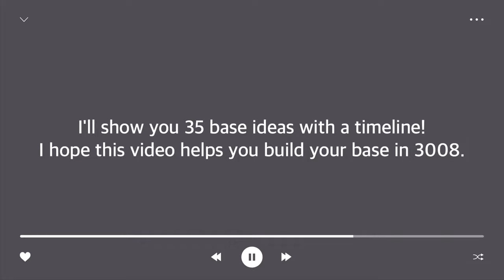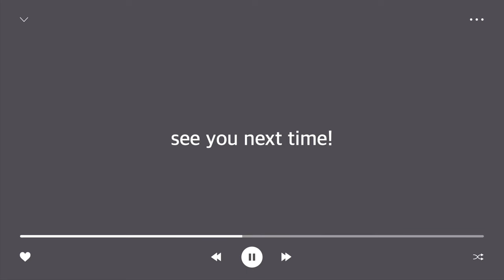40 Build ideas | 3008 House build | Roblox SCP-3008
Unauthorized redistribution and reprocessing of all videos in the channel are prohibited.
Feel free to copy this base when playing the game if you like :D

0:00 Modern House 1
0:33 Modern House 2
1:10 Modern House 3
1:48 Modern House 4
2:20 Modern House 5
3:23 Modern House 6
4:18 Modern House 7
4:51 Modern House 8
5:16 Modern House 9
5:42 Table car
6:28 3rd Floor base
7:30 Pillar base with waterfall
8:48 Pillar base
9:37 Couple house
10:33 Apartment
12:12 2 Player pillar base
13:45 Swimming pool
14:02 Camping
14:55 Bunker base 1
15:25 Bunker base 2~5
15:51 Monster base
16:02 Pillar lounge 1,2
17:44 Supermarket (public server)
18:10 Hospital
19:53 Cinema
21:41 Castle 1,2
24:18 Rabbit hole base
25:53 Kindergarten,Playground
27:34 Corner Base for Multiplayer
30:07 Cable car hotel
33:36 Maze
36:10 Gaming Internet Cafe
38:23 DOORS
40:19 Mushroom House
42:36 STEEP STEPS